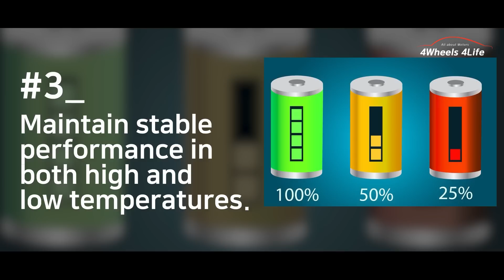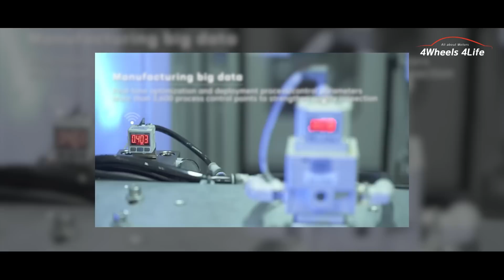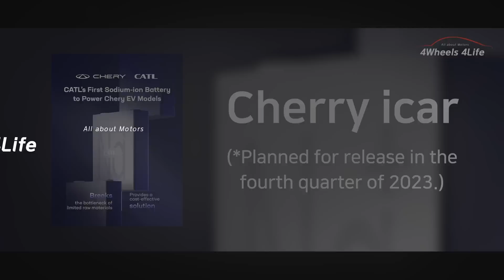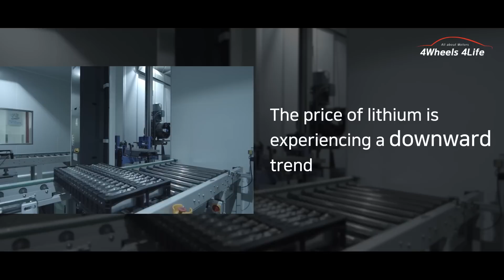Chinese sodium batteries will change the EV industry and beat the US.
Hello everyone, today I will discuss the narrative that China's sodium batteries are set to revolutionize the electric vehicle industry and surpass the United States. Let's examine the advantages of China's sodium batteries.